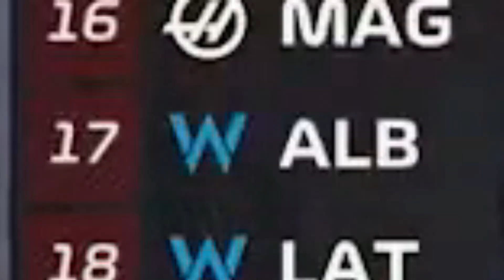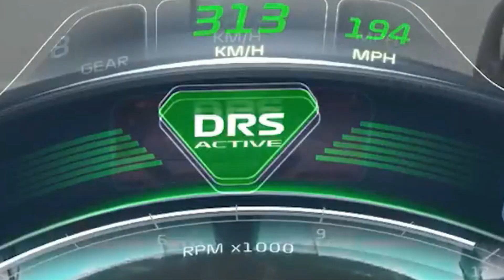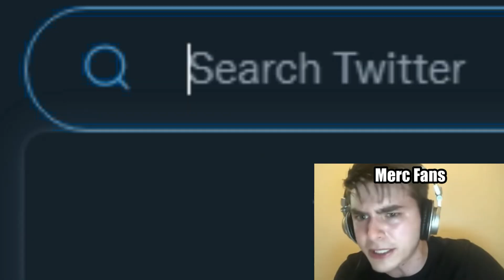F1 2022 Azerbaijan Grand Prix being a meme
Leclerc vs Redbull ❌
Leclerc vs Ferrari  ✅

This video is a meme recap of the Formula 1 2022 Azerbaijan Grand Prix which was won by Max Verstappen and Red Bull. Sergio Pérez and George Russell completed the podium after a Ferrari failure saw Charles Leclerc DNF from the race
Lewis Hamilton managed to finish fourth despite lots of porpoising from the Mercedes, and Pierre Gasly scored point for the first time since round 3. Mclaren team orders were verbally disapproved by Lando Norris when told to hold position and not overtake Daniel Ricciardo.